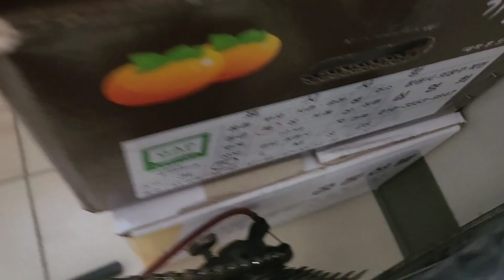4번기 사망: 상실(-1), 공간(+1), 부품(+#)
4번기가 사망했네요...